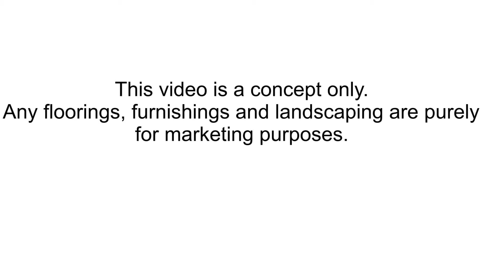7 Vintners Lane, Tamahere